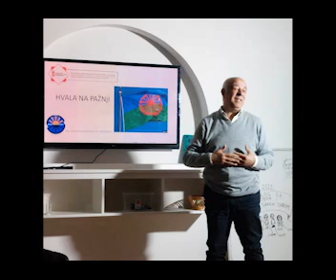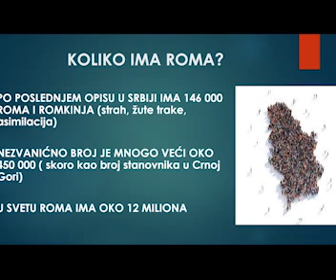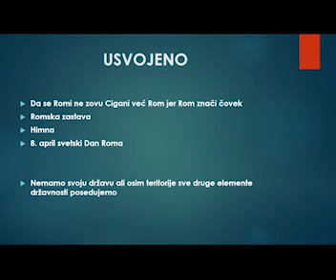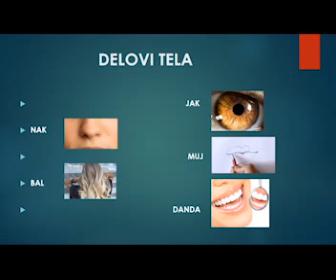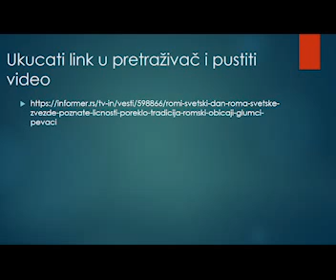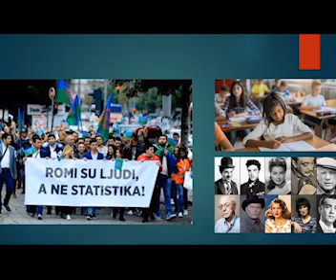Romska istorija i kultura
Romski Medijski Servis uz podršku Ministarstva za kulturu i informisanje a u saradnji sa jevrejskom organizacijom HAVER Srbija, sprovodi projekat pod nazivom "Dijalog sa tobom i sa samim sobom".